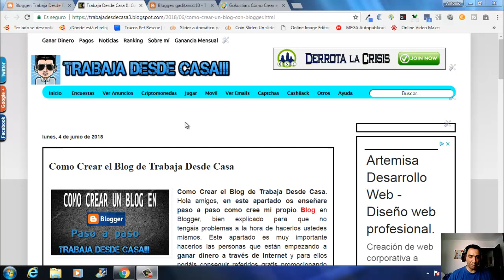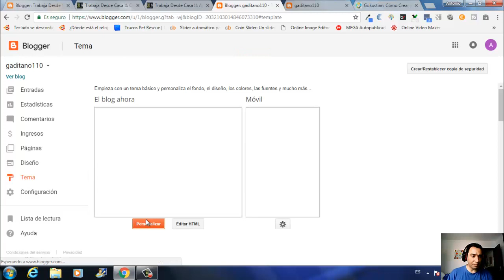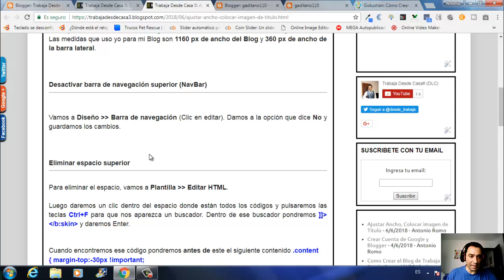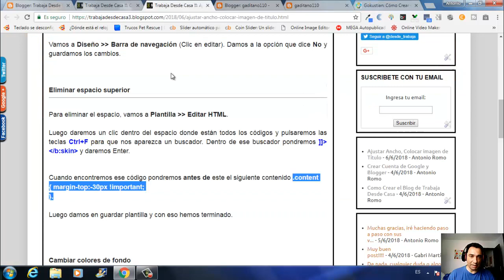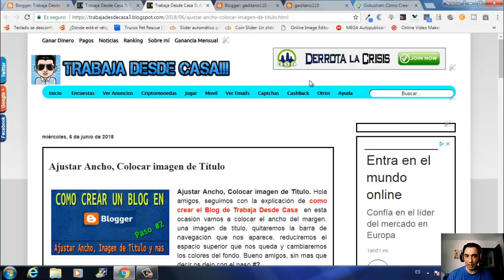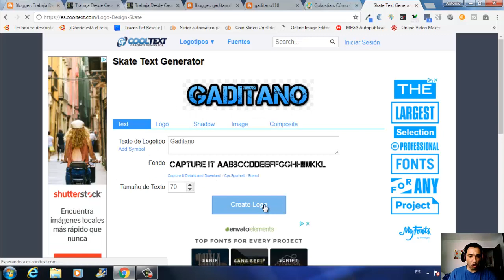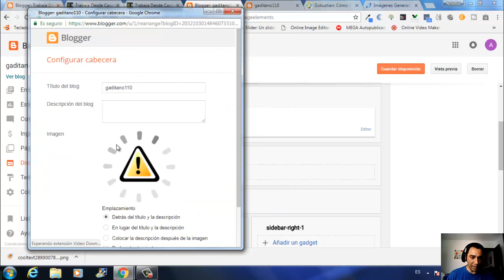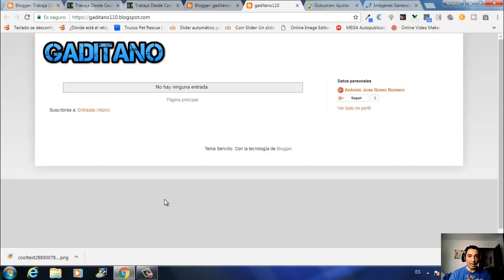Como Crear un Blog | Ajustar Ancho, Colocar Imagen de Titulo, quitar NavBar | Trabaja Desde Casa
Hola amigos, seguimos con la explicación de como crear el Blog de TrabajaDesdeCasa en esta ocasión vamos a colocar el Ancho del Margen, una Imagen de Titulo, quitaremos la barra de navegación que nos aparece, reduciremos el espacio superior que nos queda y cambiaremos los colores del fondo. Este es el apartado numero 2 de como Crear un Blog en Blogger.